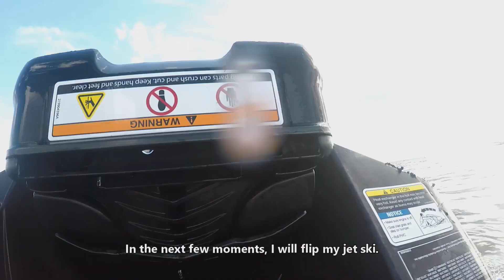Mandarin Park Jet Ski, Jacksonville, FL